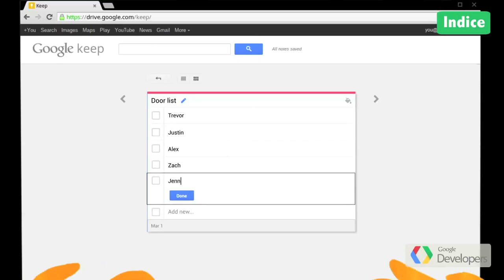Google Top Geek E24 (Spanish)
In Spanish!

Esta semana, en nuestro último programa de la temporada y quiero agradecerles todos sus comentarios y sugerencias, pues ahora vamos a cambiar el formato de Google Top Geek y regresaremos en un par de semanas con algo nuevo y mejor enfocado.
Hoy presentamos:
o   Quioscos de Chromebooks.
o   Google+ Sing-in ahora integrado con Google Search.
o   Google Keep para Chrome.
o   MIT Global Start-up Labs 2013
o   Hangouts Remote Desktop
o   Añadir eventos a Google Calendar desde Gmail

Las búsquedas de la semana y lo más visto en YouTube.